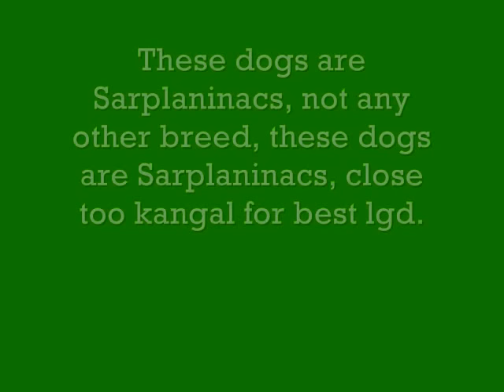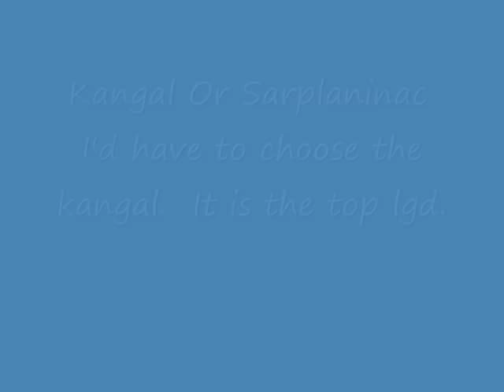Sarplaninac Kills two Wolves protecting it's herd. Sarplaninacs are great LGDS. Great dogs.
Sarplaninac killing two wolves. Information about the Sarplaninac.
Renowned for his incorruptible courage, the Sarplaninac will not hesitate to lay down his own life in defense of family, flock or master.  The Sarplaninac is a peerless flock guardian and family protector with an undiluted spirit and a noble heart. These  are the characteristics that have also made the Sarplaninac a valuable service dog with a number of K9 units within the countries than now comprise the Former Yugoslavia.

An excellent flock guardian, wolf killer and fighting dog, the Sarplaninac also makes a great service dog, as well as a superb property protector.